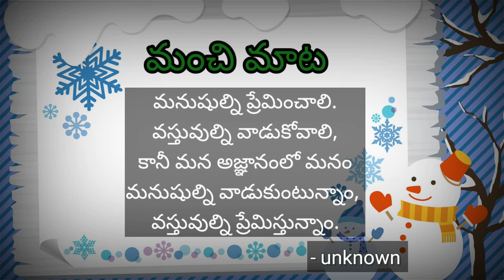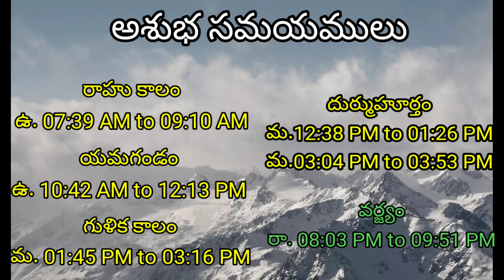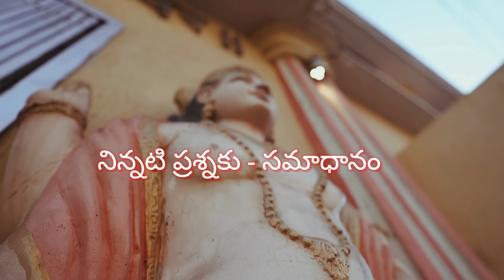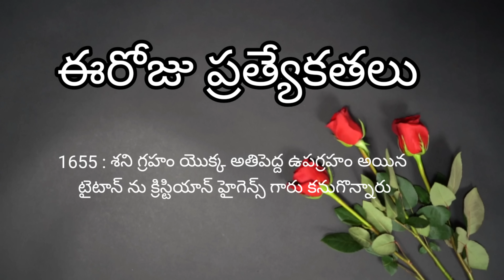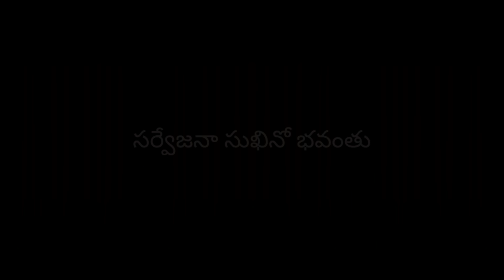Today Tithi|Today panchangam|Telugu panchangam|telugu calendar today|Daily panchangam| 25 march 2024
00:00:00 - Telugu panchangam
00:00:10 - Eroju panchangam
00:00:14 - manchi mata
00:00:20 - పంచాంగం
00:01:16 - Today calendar telugu
00:01:29 - Today tithi
00:01:35 - Today nakshatra telugu
00:01:43 - Today yogam telugu I'm
00:01:50 - Today Karanam in panchangam
00:02:03 - Today sunrise time & sunset time today
00:02:11 - Moon rise & moonset time today
00:02:22 - Today rahu kaalam
00:02:30 - Today yamagandam kalam
00:02:39 - Gulika kalam
00:02:45 - Today durmuhurtham
00:02:55 - Today Varjyam
00:03:02 - Today good time in telugu,
00:03:05 - Today amrutha gadiyalu
00:03:15 - Today brahma muhurtham timings
00:03:25 - Eroju manchidena
00:04:18 - Tara balam & Chandrabalam
00:05:20 - Eroju prathyekathalu Diwali
00:06:00 - Telugu rasi phalalu
00:06:05 - Mesha rasi today in telugu
00:06:10 - Vrushaba rasi today
00:06:15 - Mithuna rasi today
00:06:20 - Karkataka rasi today
00:06:25 - Simha rasi today
00:06:30 - Kanya rashi today
00:06:35 - Tula rashi today
00:06:41 - Vruschika rasi today
00:06:45 - Dhanu rashi today
00:06:53 - Makara rasi today
00:06:58 - Kumbha rasi today
00:07:03 - Meena rasi today
00:07:20 - Today panchangam in Telugu